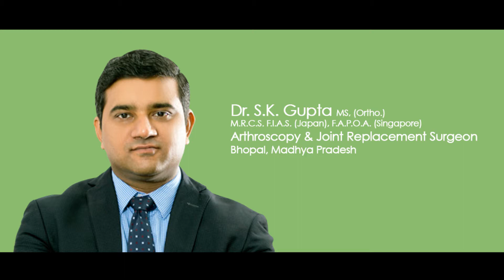Galaxy Hospital Facility | Knee Pain | Shoulder Pain | Ligament Tear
Galaxy Hospital Bhopal is a fully equipped international standard, NABH accredited hospital. It is a hi tech Asthroscopy, Joint Replacement and Sport injury surgical center. Modern operation theater complex and dedicated surgical's nursing team contribute to fast recovery. Even aspect of hospital signifies and associates with the ISO 9001:2015 and NABH Accredited status.